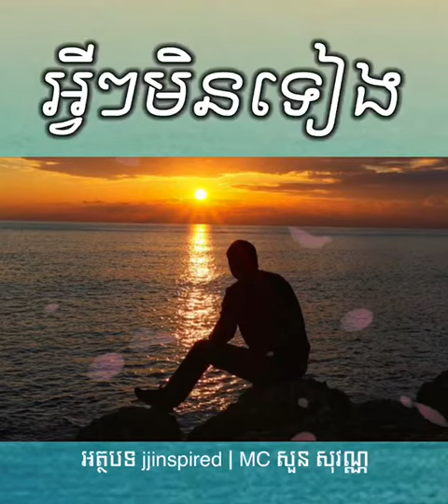អត្ថបទអប់រំជីវិត៖ អ្វីមិនទៀង MC សួន សុវណ្ណ Soun Sovann Official អ្នកស្នេហាកំណាព្យ